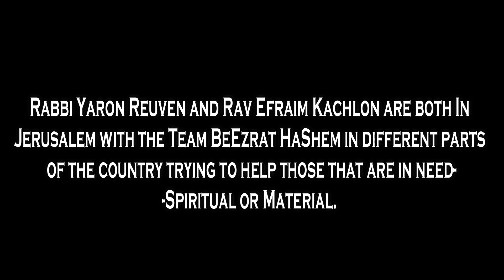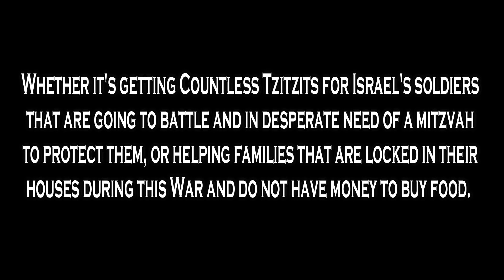איך זה להיות חייל בצבא?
עוזרים לעם ישראל במלחמת הישרדות

המקרים קורעי הלב לא פוסקים להגיע... אנחנו צריכים עוד שותפים!

עם ישראל נמצא תחת התקפה ומלחמת הישרדות. מניין ההרוגים והקורבנות עולים, אבל זה רק חלק קטן מהסיפור על הקורבנות כאן. הרב ירון ראובן והרב אפרים כחלון נמצאים שניהם בירושלים עם צוות ארגון 'בעזרת השם' במקומות שונים בארץ ומנסים לעזור לנזקקים באופן רוחני או חומרי.

בין אם מדובר בהשגת עשרות ציציות לחיילי ישראל שיוצאים לקרב וזקוקים נואשות למצווה שתגן עליהם, או עזרה למשפחות הספונות בבתיהן בזמן המלחמה ואין להן כסף לקנות אוכל. יש יותר מדי מקרים לפרט, ומעט מדי זמן לבזבז. מספר הקורבנות עולה והקריאות לעזרה זורמות באופן תכוף. אנחנו צריכים כמה שיותר כסף כדי לעזור לכמה שיותר אנשים, והזמן הוא הקובע. אנא עזרו לנו לעזור לעם ישראל.

כפי שמלמדים חכמינו הקדושים "אלה אשר מסייעים לעם ישראל בימי ייסוריהם, יזכו להיות עמם בזמן ישועתם".

תרמו עוד היום או הקימו הוראת קבע לתרומה חודשית כדי להיות חלק מכל סיפור וסיפור שיעלה חיוך על פני אחינו הנתונים בצרה.